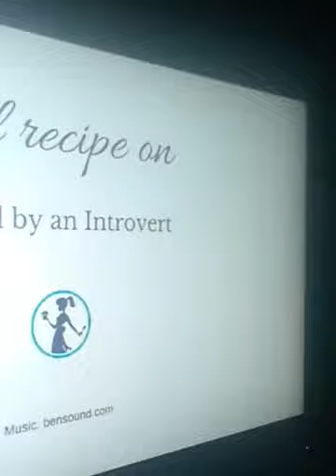March 30, 2018